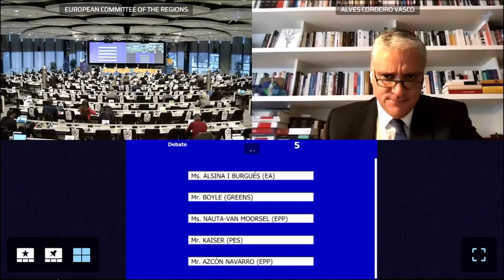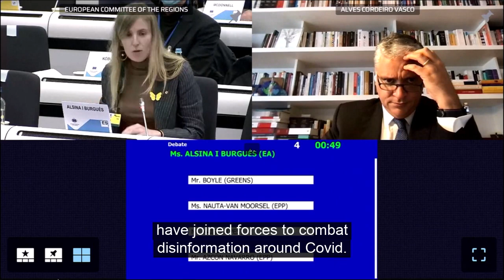Victòria Alsina outlines Catalonia's action on disinformation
Speech by Ms Victòria Alsina i Burgués, Minister of Foreign Action and Open Government of Catalonia
Debate with Mr Leendert Verbeek, President of the Congress of Local and Regional Authorities of the Council of Europe
147th plenary session of the European Committee of the Regions
Brussels, 2 December 2021